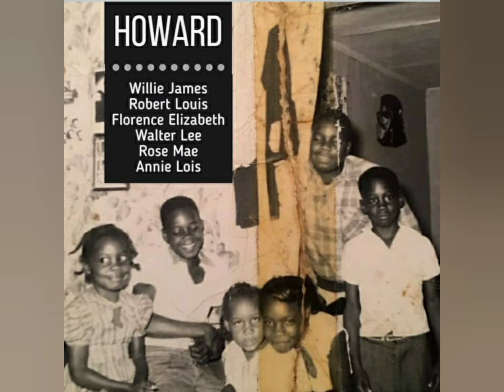HB2U Aunt Rose Mae Howard Davis ♡ 09.13.2022 🥳🎈🌹🎊🎁🍾🥂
Rose Mae Howard Davis Daughter of James L.  Howard & Willie Mae Wood  Howard • 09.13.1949 •  Happy Blessed Birthday to you Aunt Rosa Mae🌹
xoxo, MnP ❤